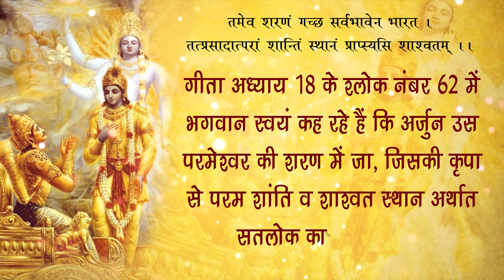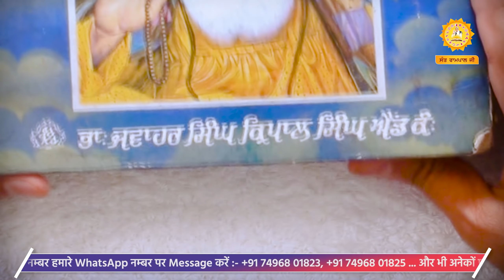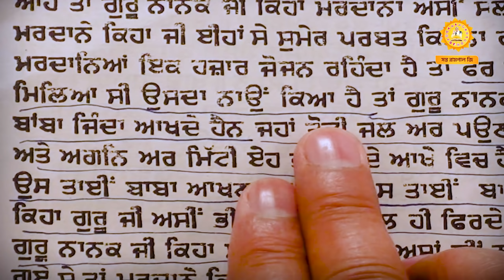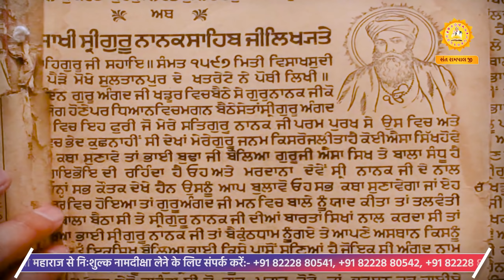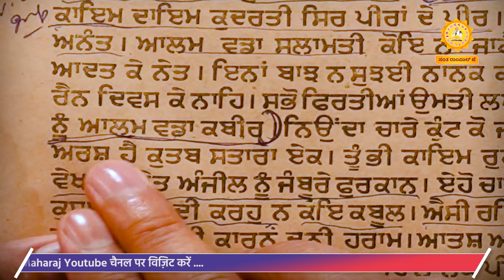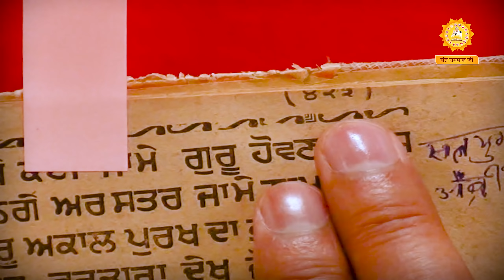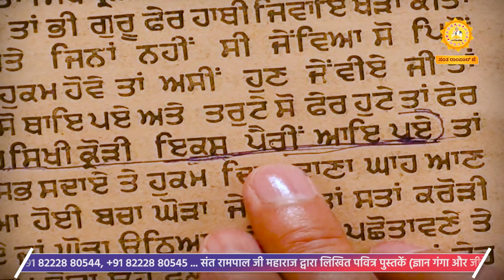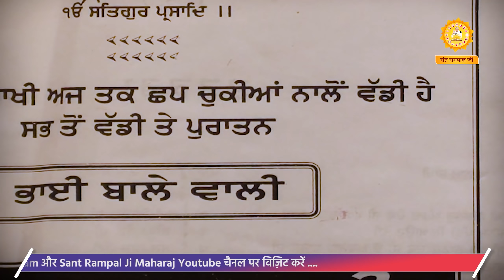Sant Rampal Ji's 2012 Satsangs | 02 to 08 March 2012 HD | Episode - 27 | SATLOK ASHRAM